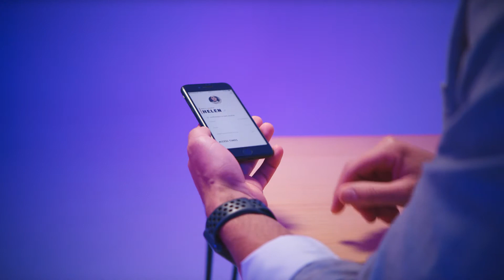ABUS feat. Elmo | SmartX vA11 HD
Nicht nur fahren, sondern auch abschließen – nichts leichter als das. Mit Abus haben ich das smarte Schloss im Studio in Szene gesetzt.